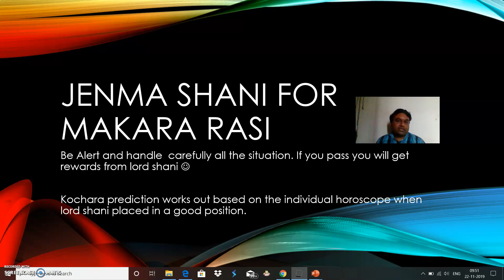Shani peyarchi 2020. vedic astrology saturn transit 2020.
handle carefully all the situations. definitely you will get rewards when you clear the test given by lord shani :)

 capricorn vedic astrology saturn transit 2020 makara rasi 2020 capricorn horoscope.